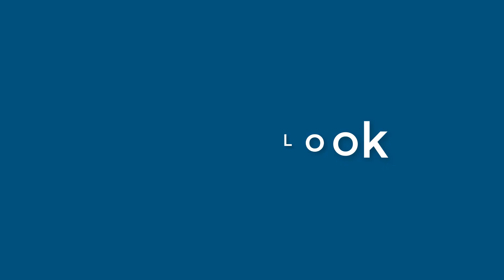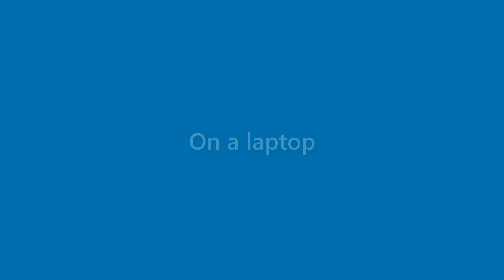Callie Potts - appearance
Name Look - Callie Potts - appearance. In this video we present "Callie Potts" name look and feel in various scenarios.
This video will cover:
How does "Callie Potts" look as a personal letterhead?
How does "Callie Potts" look on a business card?
How does "Callie Potts" look on a computer/laptop screen?
How does "Callie Potts" look with different background colors?
How does "Callie Potts" look with various fonts?